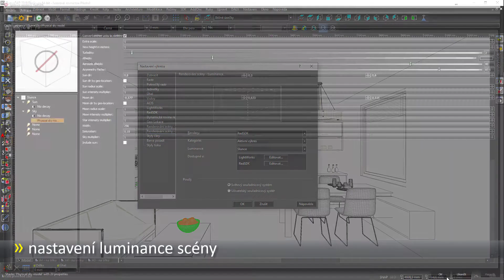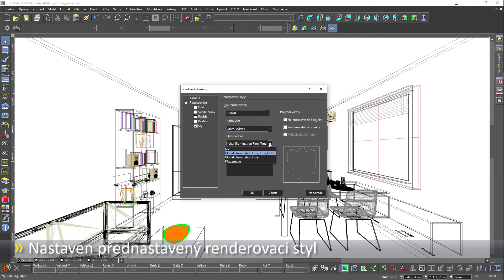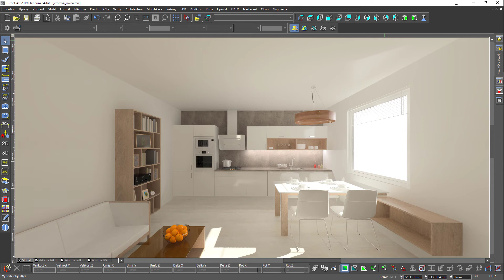Ukázka nastavení vizualizace 2 - TurboCAD - ŠPINAR - software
Ukázka nastavení vizualizace - TurboCAD - ŠPINAR - software. Kompletní příklad lze získat při zakoupení programu DAEX DESIGN Standard + školení